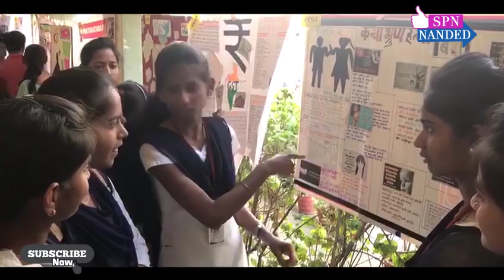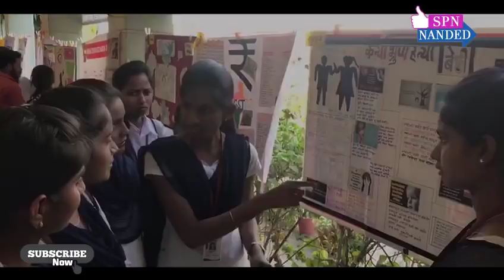Varun 2017 wondurfull event by Dayanand college latur